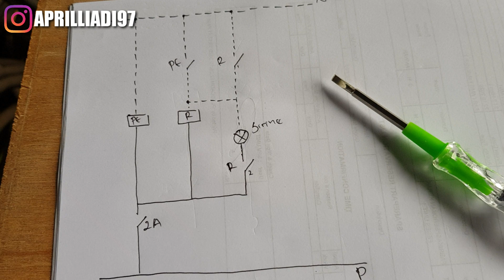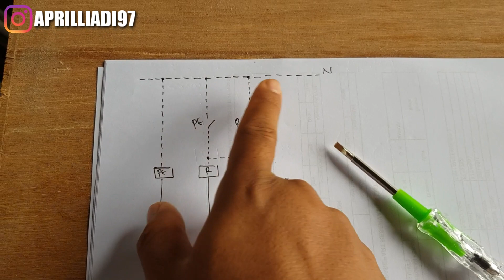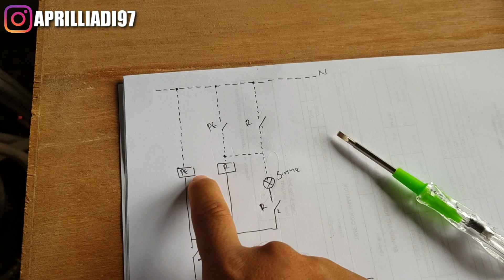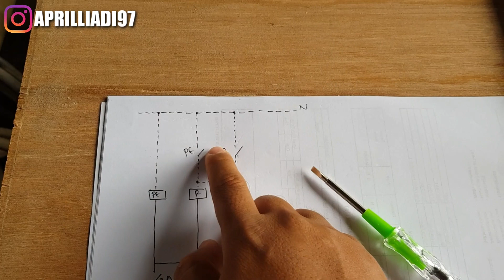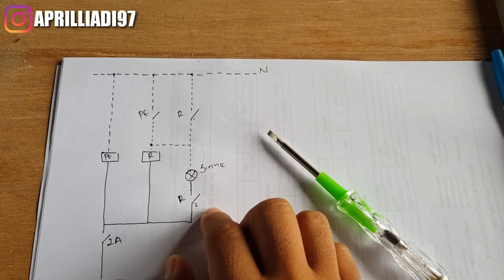Cara Membuat Alarm Rumah Anti Maling dengan Photo Electric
Semoga bermanfaat dan silahkan tinggalkan komentar dibawah !

Link pembelian !